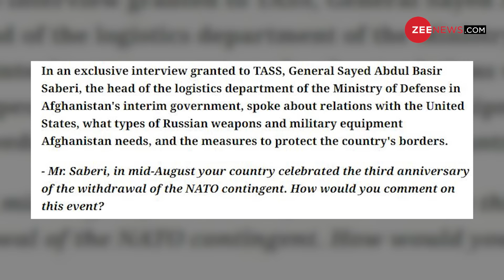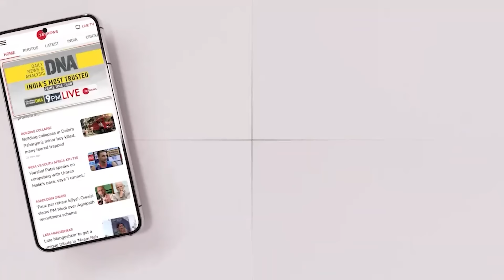Taliban to get Russian air defense System ! भारत-रूस पर तालिबान का बहुत बड़ा ऐलान, पाकिस्तान खत्म !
Afghanistan needs Russian air defense equipment: रूस से पाकिस्‍तानी फाइटर जेट का काल खरीदना चाहते हैं तालिबानी, अफगानिस्‍तान ने जताई इच्‍छा, मानेंगे पुतिन? अफगानिस्‍तान में पाकिस्‍तानी फाइटर जेट के हमलों का सामना कर रही तालिबानी सरकार अब रूस के शरण में पहुंच गई है। तालिबानी सरकार ने रूस से इच्‍छा जताई है कि वह अफगान सेना के लिए एयर डिफेंस सिस्‍टम और एयरस्‍पेस कंट्रोल के उपकरण मुहैया कराए। तालिबान ने यह मांग ऐसे समय पर की है जब पाकिस्‍तानी वायुसेना के फाइटर जेट और किलर ड्रोन लगातार अफगान एयर स्‍पेस में घुसकर टीटीपी के ठिकानों पर हमले करते रहते हैं। इनमें कई लोग मारे भी गए हैं। यही वजह है कि पाकिस्‍तान और तालिबान की सेना के बीच कई बार तनाव भड़क चुका है। तालिबान के रक्षामंत्री ने कहा था कि उनकी सेना इसका करारा जवाब देगी।

Taliban logistics chief: Afghanistan needs Russian air defense equipment
In an exclusive interview granted to TASS, General Sayed Abdul Basir Saberi, the head of the logistics department of the Ministry of Defense in Afghanistan's interim government, spoke about relations with the United States, what types of Russian weapons and military equipment Afghanistan needs, and the measures to protect the country's borders from Pakistan